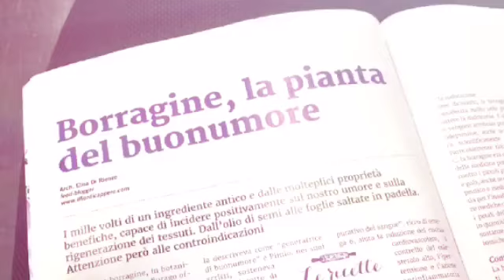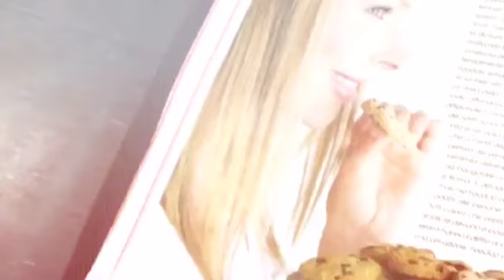Il nr 6 della Rivista Zero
Questo film è stato creato su Slidely con le foto preferite di Tiziana Colombo e la colonna sonora "Make It Last". Ottieni la app GRATUITAMENTE

-3° LIBRO Intolleranza Fottiti

-2° LIBRO Lattosio. L'intolleranza La Cuciniamo?

-1° LIBRO Nichel. L'intolleranza La Cuciniamo?

ASSOCIAZIONE Il Mondo Delle Intolleranze